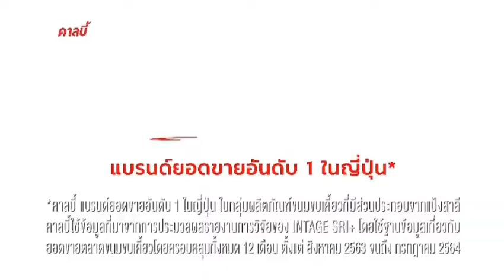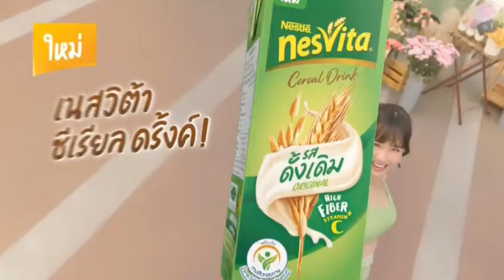โฆษณาไทย 2565 - 657